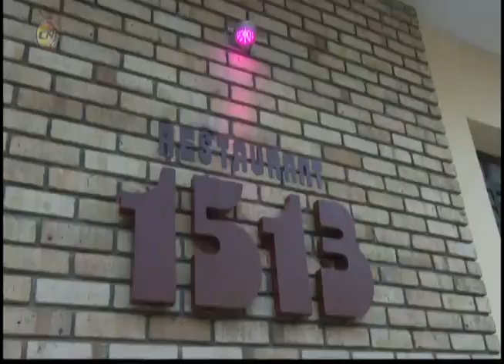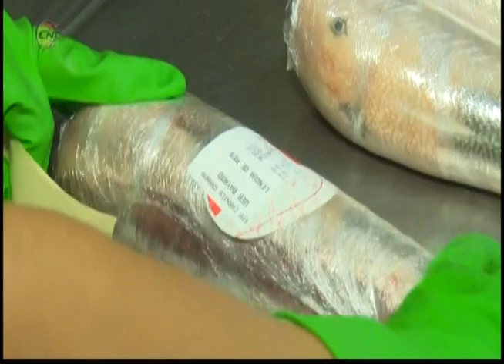Perspectivas: Gastronomía y Servicios en Granma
En esta ocasión nuestra revista Perspectivas hace un recorrido por el sector de la Gastronomía y los Servicios en Granma. Acompáñenos.